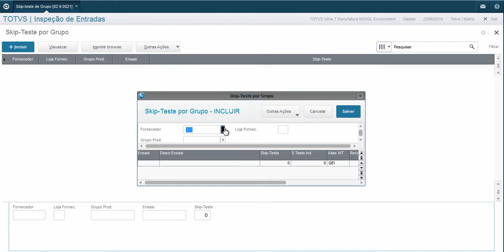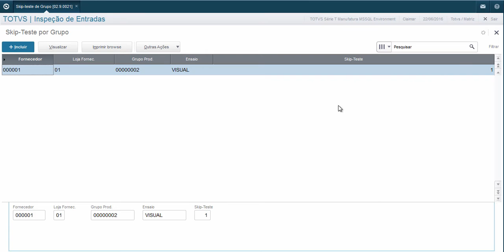HOW TO - PROTHEUS - CADASTRO DE SKIP TESTE POR GRUPO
Aprenda a realizar o cadastro de skip teste por grupo no módulo Inspeção de Entradas do produto Protheus da empresa TOTVS.